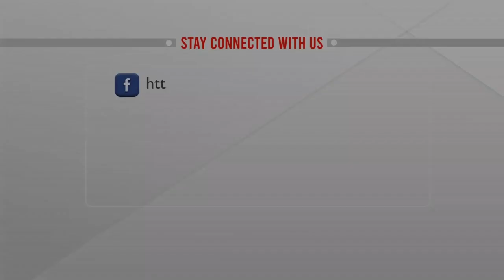টিকা সনদ ছাড়া দোকানে কোনো কর্মচারী রাখা যাবে না: ডিএমপি কমিশনার